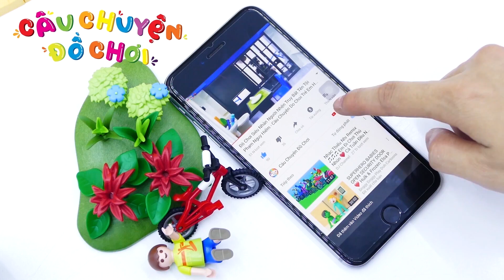Đồ Chơi Siêu Nhân Người Nhện Đại Chiến Quái Vật Khổng Lồ Xanh - Cau Chuyen Do Choi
Hôm Nay Chúng Ta Hãy Cũng Đến Với Tập Phim: Đồ Chơi Siêu Nhân Người Nhện Đại Chiến Quái Vật Khổng Lồ Xanh - Cau Chuyen Do Choi

Các Em Đón Xem Các Tập Tiếp Theo Của Series Câu Chuyện Đồ Chơi Ở Dưới Đây Nhé:
Đồ Chơi Siêu Nhân Người Nhện Truy Bắt Tên Tội Phạm Nguy Hiểm - Câu Chuyện Do Choi Trẻ Em Hay Nhất

Đồ Chơi Siêu Nhân Người Nhện, Xe Cảnh Sát, Xe Cứu Hỏa Và Xe Cấp Cứu - Cau Chuyen Do Choi

Đồ Chơi Siêu Nhân Người Nhện - Siêu Anh Hùng ROBOT Biến Hình - Cau Chuyen Do Choi

Đồ Chơi Siêu Nhân Người Nhện & Power Ranger Đại Chiến Quái Vật Nhện Khổng Lồ - Cau Chuyen Do Choi